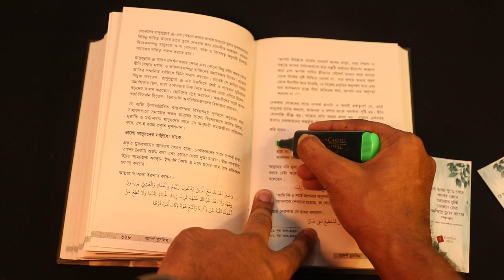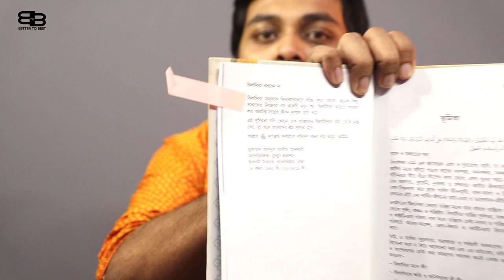STICKY NOTES and BOOKS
বই যারা পড়ে তারা বই পড়ার মধ্যে মার্ক করে রাখে কিন্ত সেই মার্কের মধ্যে  আবার অনেকের অনীহা। কারণ বইয়ের দাগাদাগি অনেকের অপছন্দ। তার জন্য আজকের ভিডিও কিভাবে Sticky Notes ব্যবহার করতে হবে। আশাকরি ভিডিওটি ভালো লাগবে।